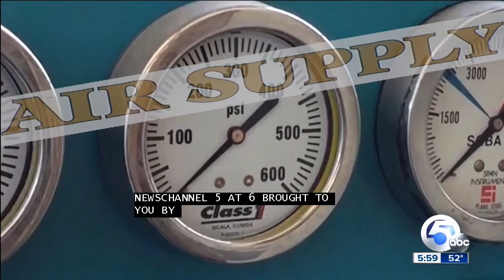EXCLUSIVE: Cleveland fire chief says essential broken equipment will be fixed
All 5 of the city's air compressors don't work